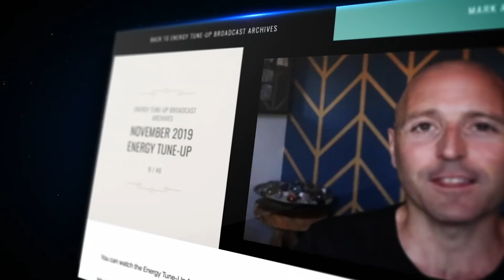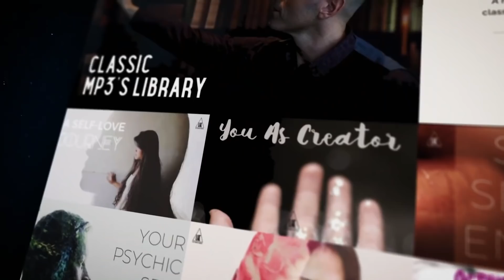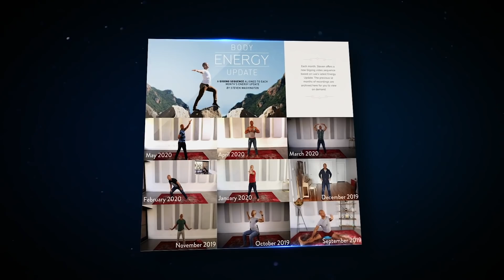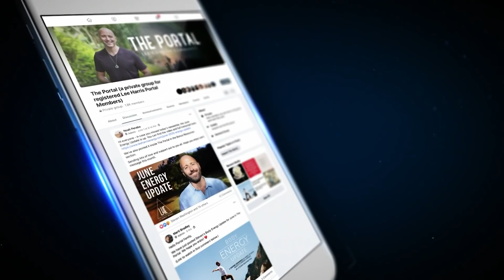Bringing Balance to Overwhelm ⚖️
Lee offers his guidance and shares a personal story of bringing small acts of light to daily life in order to balance our areas of stress and overwhelm, in this clip from the March 2021 Energy Tune-Up broadcast created for The Portal - Lee's Monthly Members' Community.

The next EnergyTuneUp will take place on Saturday, April 17th.